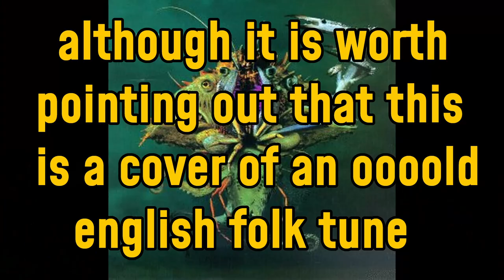Why Ween Don't Like Frank Zappa's Music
Dean and Gene Ween (of the band Ween) don't like Frank Zappa! But why?

In spite of their many similarities - infantile, often gross and sometimes offensive humour; wacky weirdness - Ween don't think much of Zappa, and aren't all that keen on being compared to him. If you can't quite work out how the band who wrote 'HIV Song', and 'Spinal Meningitis' find the guy who wrote 'Valley Girls' and 'Bobby Brown Goes Down' a bit obnoxious, this is the video for you!